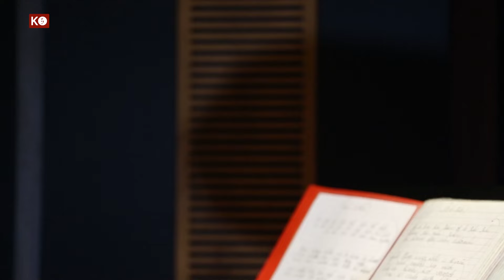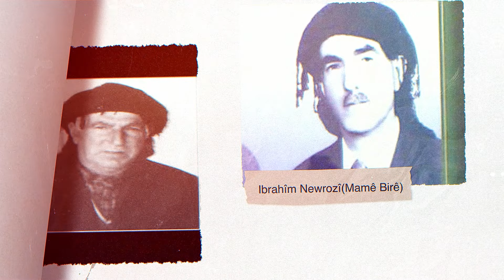KANIYA DENG Û AWAZAN XELEKA (55) DAWÎ BERNAME, LIGEL HUNERMEND: BERÇEM ZELAL